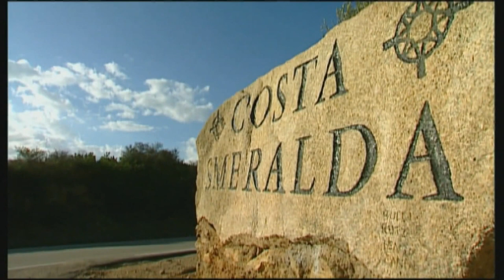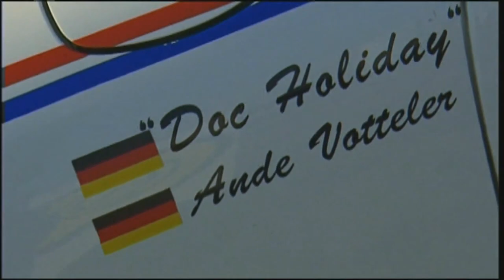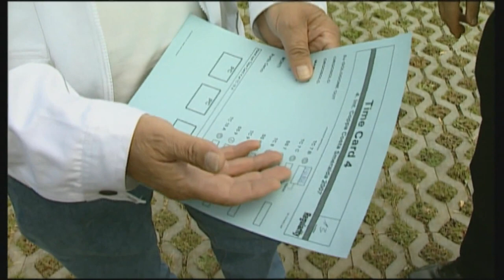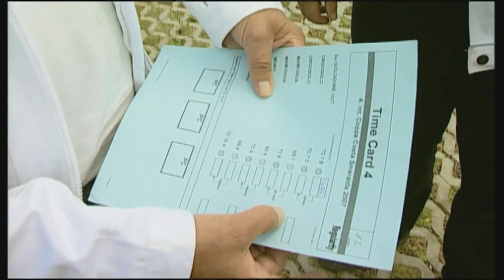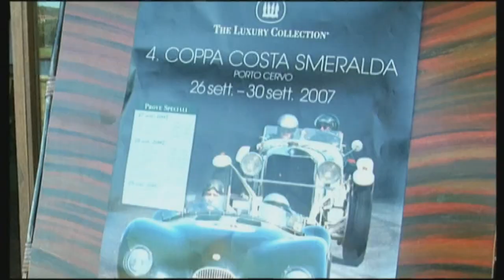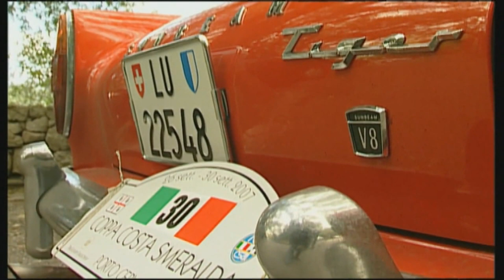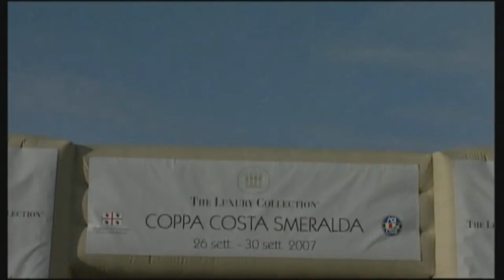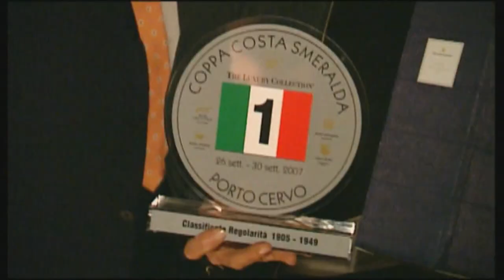Coppa Costa Smeralda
Bei dieser Oldtimer kann man es gemütlich angehen lassen - oder in betagten Rennwagen richtig Gas geben.